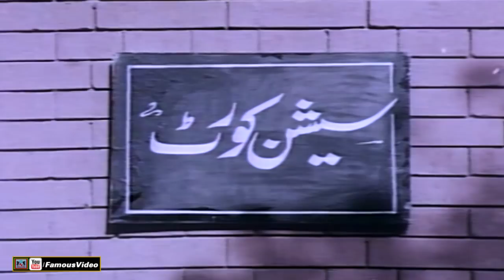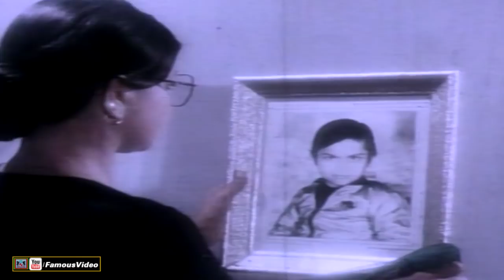BAROOD (1984) - SULTAN RAHI, MOHAMMAD ALI, SHABNAM - OFFICIAL PAKISTANI MOVIE